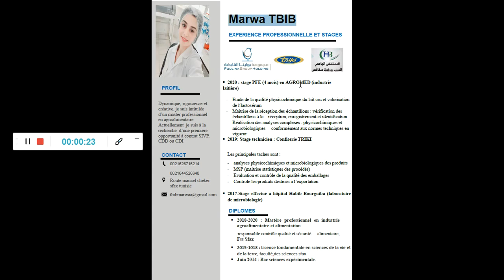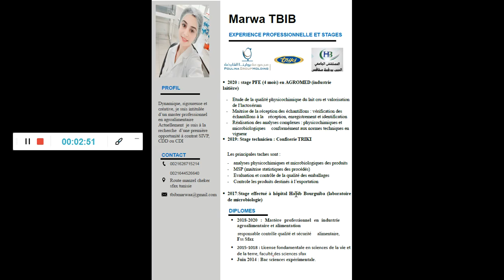CV Technicienne supérieur en Agro-alimentaire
Mes commentaires sur le CV de Marwa jeune diplômée d'un Master en Agro-alimentaire de l'université de Sfax.